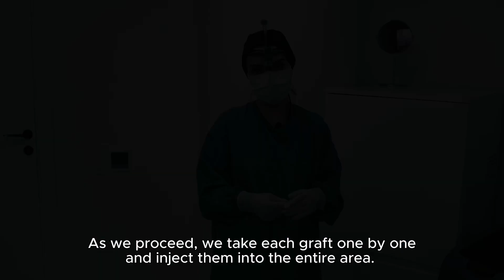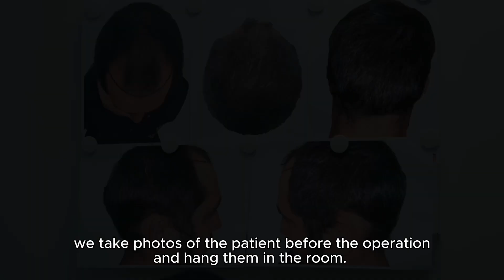Revolution in Hair Transplantation: Step-by-Step Process with Sule Hair Transplant!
Hair transplant process begins with an evaluation by the doctor followed by the application of anesthesia and the graft harvesting stage. In the implantation phase, grafts are placed directly into the recipient area using a special technique . This method allows for careful adjustment of the angle and density of the follicles, ensuring a natural appearance . Once the implantation is completed, patients follow specific aftercare instructions to achieve the best results . Now, let's watch all the stages of this process together!

02:24 - Hair Graft Extraction
04:36 - Stemcell Preparations
05:39 - About Grafts
06:19 - Transplant Planning
06:44 - Grafts
07:18 - Stemcell Procedure
08:45 - Transplant Techniques
09:25 - Post-up Transplantation Informations
10:35 - Post-transplantation Analysis and Completion